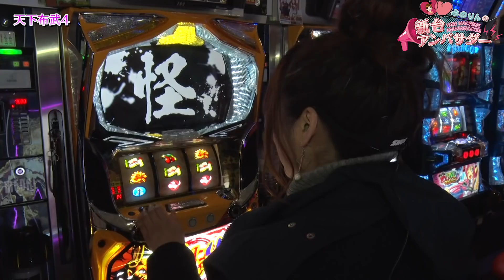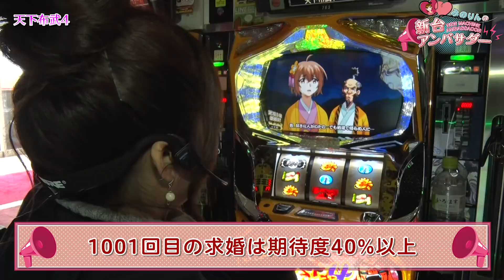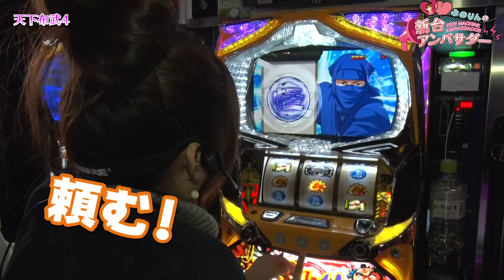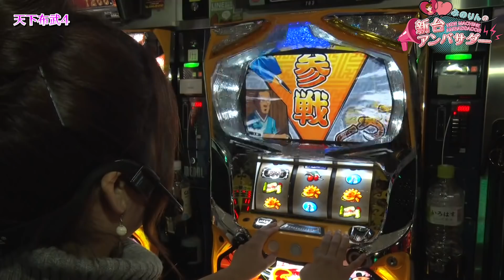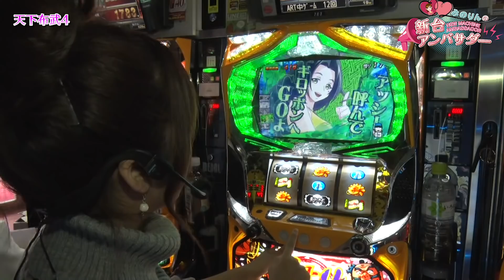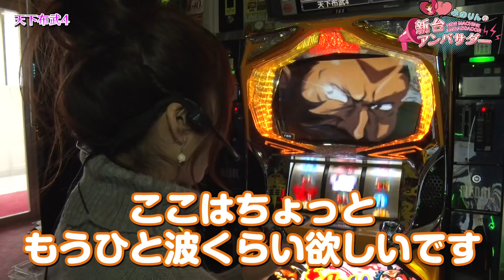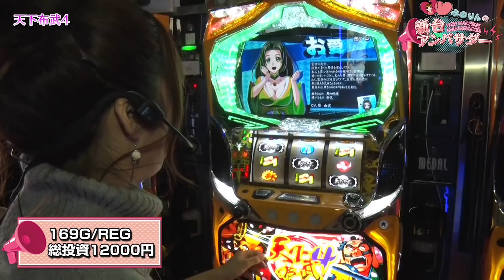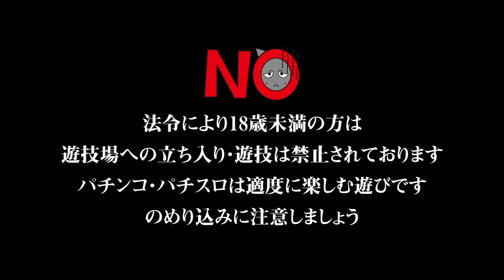みのりんの新台アンバサダー（7）「天下布武4」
みのりんこと河原みのりが新台の魅力をプレゼンする実戦バラエティ。今回は導入されたばかりの「天下布武4」を実戦。これまで連敗中のみのりんがついに!?